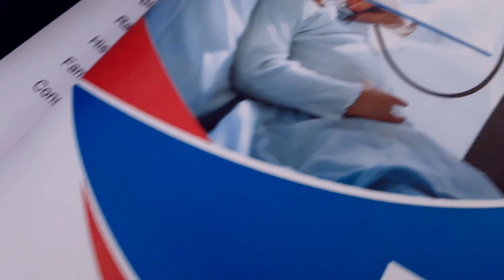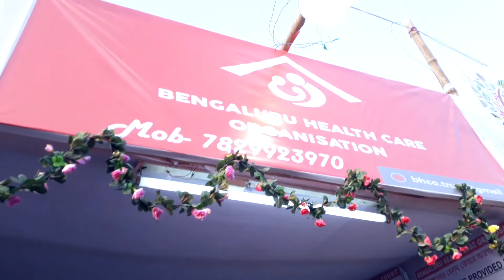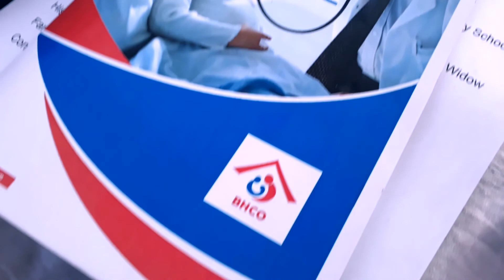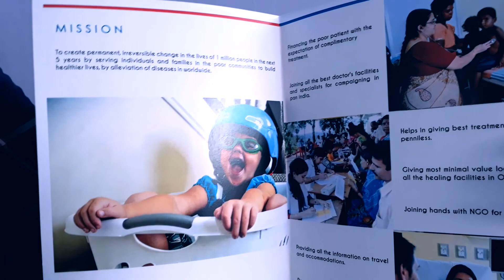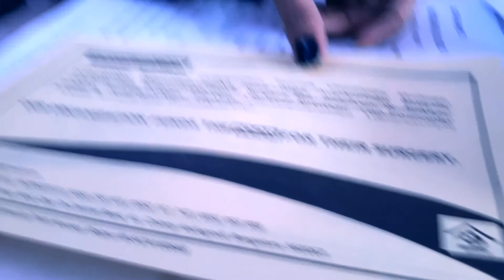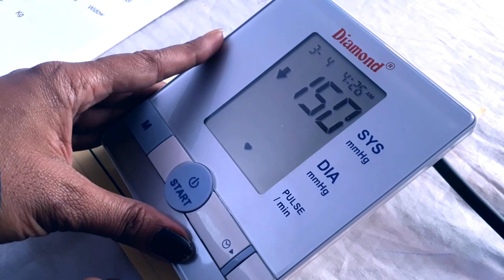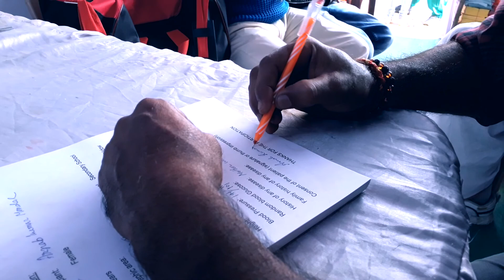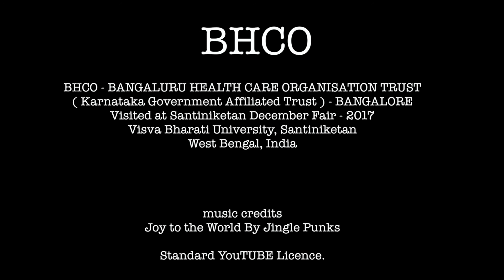BHCO BANGALORE - DECEMBER FAIR- POUSH MELA 2017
BHCO - BANGALURU HEALTH CARE ORGANISATION TRUST - DECEMBER FAIR POUSH MELA 2017